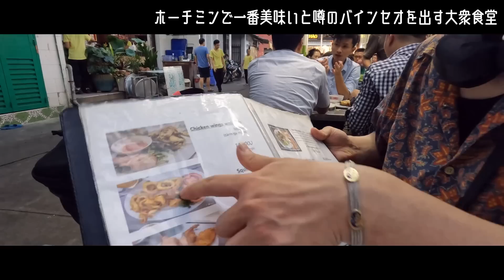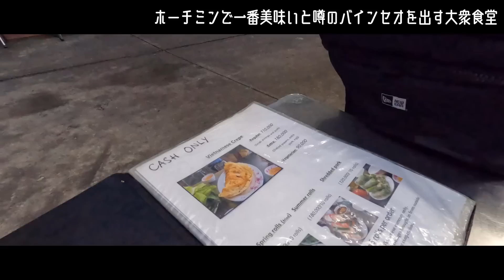ホーチミンで一番美味いと噂のバインセオがある大衆食堂行こや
ベトナムがうるさすぎる！
そこで皆さんに質問なのですが、今日の動画の後半、黒帯とBGMを無くしてみました。
うるさすぎてBGMが聞こえにくいかなあと思って。
だったら現地の空気伝わる方が面白いのかなあなんて思って。
皆さんは「フル画角映像とBGM無し」か「いつも通り」どっちが好きですか？
良かったら教えてください。